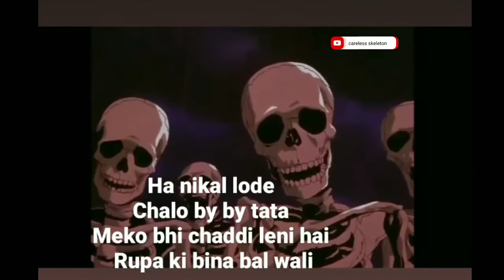roasted By skeleton | Triggered insaan roast| careless skeleton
Bhai koi hate mat dena muje
Dil se love u triggu bhai
Apki videos roz dekhta hu
Do support guys if u love it 🙏

 Topics
Careless skeleton
Careless skeleton new video
Skeleton roast
Skeleton roast triggered insaan
Skeleton vs Triggered insaan
Triggered insaan shorts
Shark tank
Subh skeleton
Skeleton roasting
Viral roasting